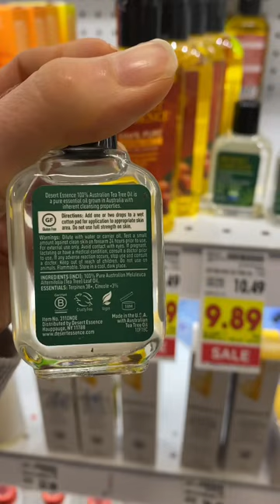Avoid this skin care DIY